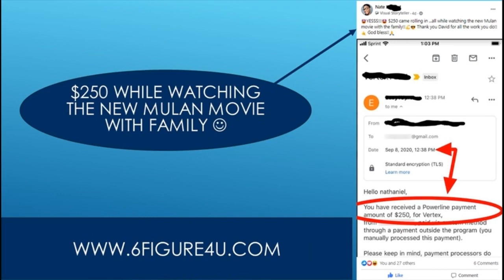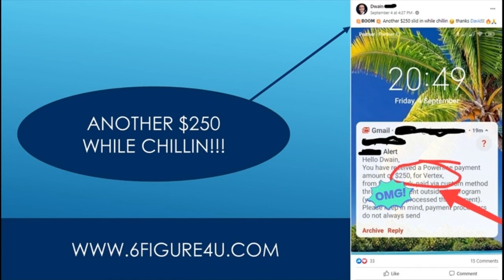Made 100 - Lebron Going For 100 Points Made Me Demand Trade! I'm Out! - Nba 2K21 Mycareer #12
I made a 100 player skyblock challenge!
I made 100 minecraft players turn the end into the overworld.

I made 100 players into communists in minecraft.

Lebron going for 100 points made me demand trade!I made a 100 player building competition!I made 100 kids fly 10,000 blocks.

I made 100 kids run 50 000 blocks.
So i made 100 kids mine 100,000 blocks.
So i made 100 minecraft players build my new skin and this happened...

I made 100 kids run 50,000 blocks.I made 100 diy pins | challenge.

I made a 100 island building competition!I made 100 players survive in a world in minecraft that slowly destroys itself over time.
So i made 100 kids mine 100,000 blocks.I made 100 kids run 10 000 blocks.I made a giant 100-egg omelet • tasty.

I made 100 kids run 10,000 blocks.

I made 100 players live in a world that destroys itself...I made 100 players into blind moles in minecraft.

We made a 100-layer dip • tasty.

I made 100 henchmen spawn at authority and this happened...
I made 100 kids build worlds most secure house!.
I decided to make 100 custom diy pins out of shrink plastic.
So i made 100 kids mine 100 000 blocks.So i made 100 kids mine 100 000 blocks.So i made 100 kids mine 100 000 blocks.So i made 100 kids mine 100,000 blocks.

Easy1up
Easy 1 Up
forsage
forsage levels
forsage review
forsage compensation plan
Easy1up Review
Profits Passport